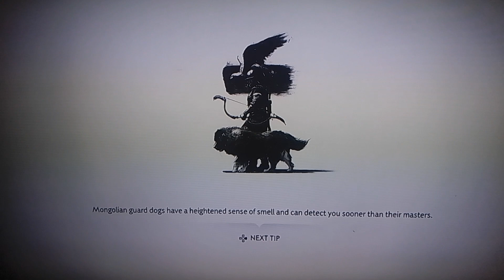Ghost of Tsushima Gameplay Part 11